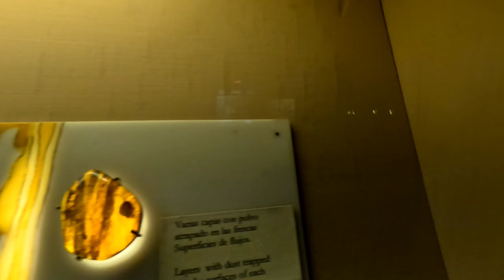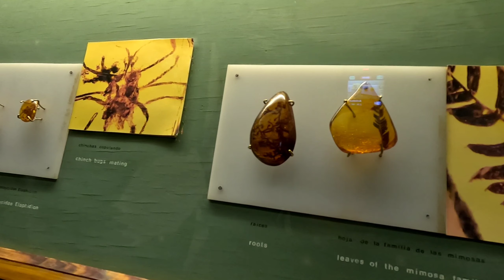Como podría saber de estos 2 Lugares si no lo hubiera Visitado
Así son los dos lugares con Las Historias más antiguas que e escuchado en el mundo mira de que se trata